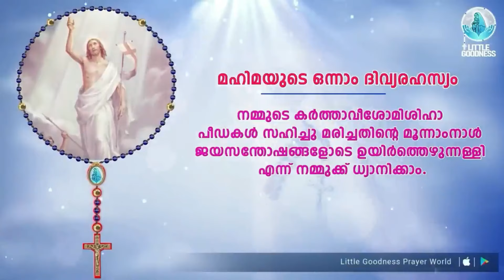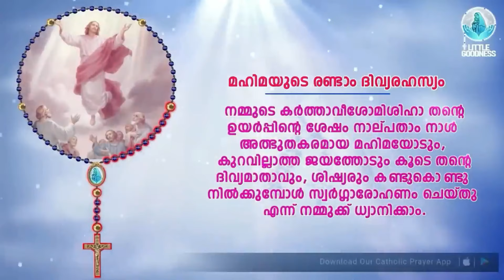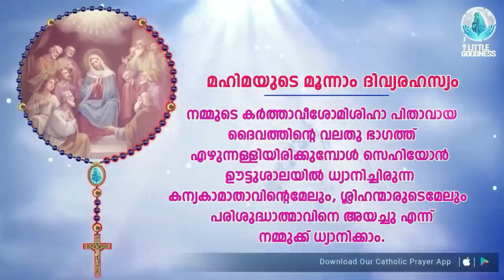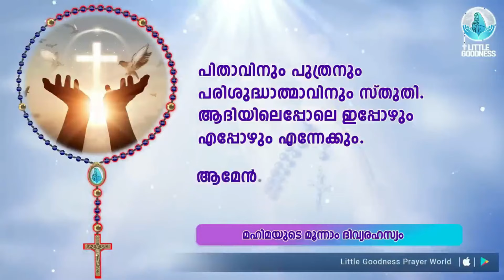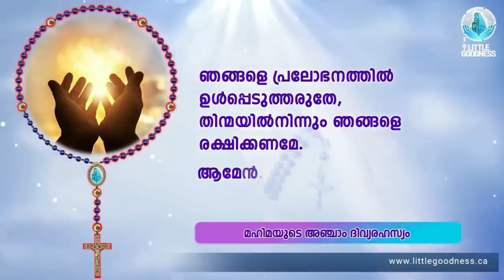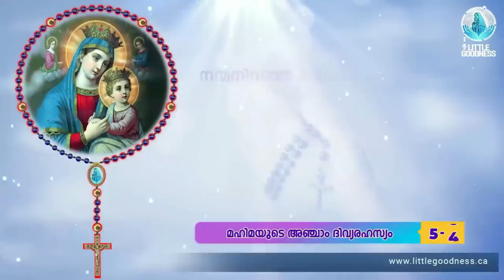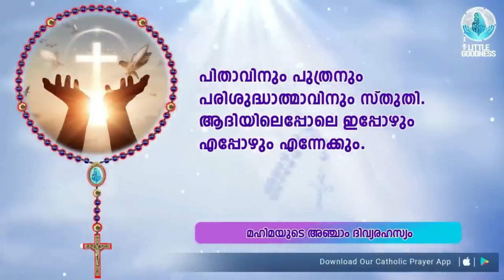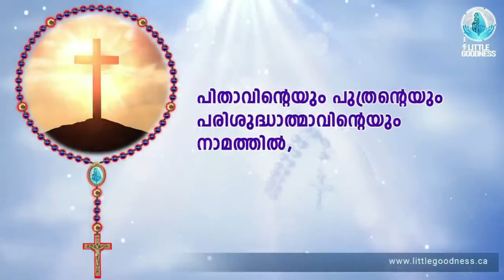ഇന്നത്തെ ജപമാല 🙏🏻ഞായർ 🙏🏻March 17, 2024🙏🏻 മഹിമയുടെ ദിവ്യരഹസ്യങ്ങൾ 🙏🏻 Malayalam Rosary